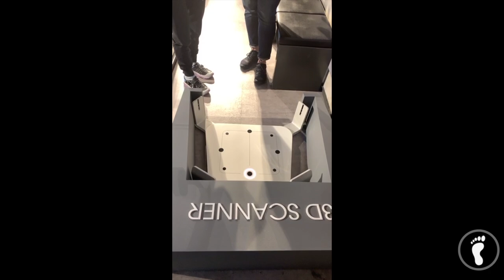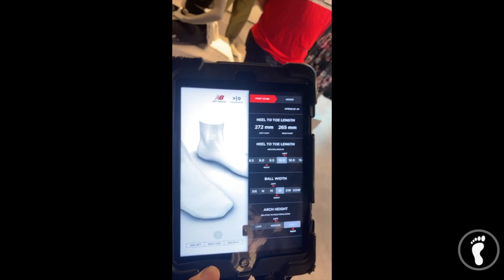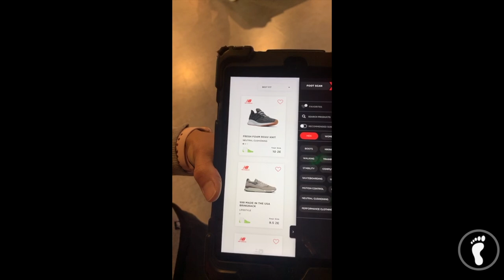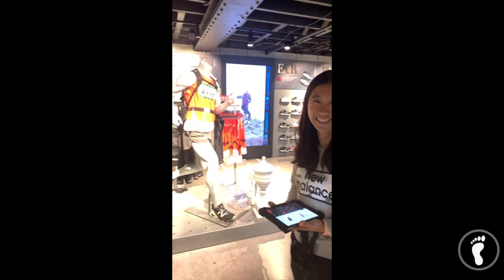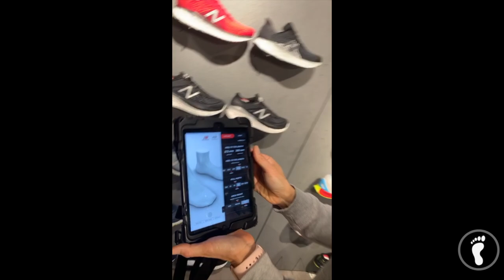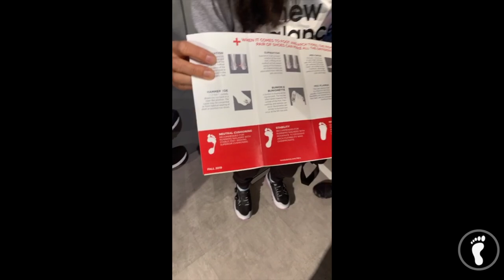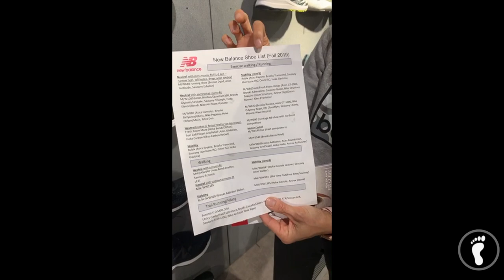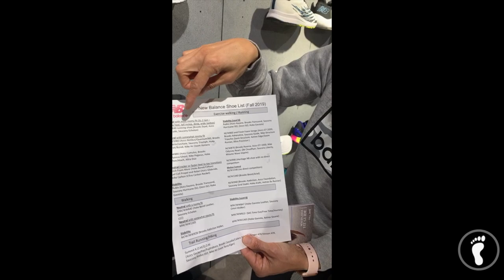How to Decide the What Shoe You Should Get | Shoe Type vs. Foot Shape vs. Activity | New Balance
Watch to learn from guest Jenny Wong, a New Balance Representative, as she explains the importance of proper shoe wear and tackles some common questions.

2:14… Why is it important to get the right fit shoe and how does New Balance fit into podiatry?
3:10……..….Getting the right type of shoe based on the activity you will be doing in them.
4:03… Foot size can change over time.
4:30… Make sure you have the right size and width
5:35… The 3-D Volumetric Foot Scan Demonstration
7:45… The 6 different width sizes in New Balance shoes
9:42… Matching your foot shape to your shoe shape.
10:43……….Rotate your shoes if you’re into fitness
11:50……….Three arch types
13:07……….Three categories of shoes
14:50……….Stability Shoes
19:10……….Shoe guides for podiatrists
21:44……….FAQ’s

Original Music by: zJakkies | YouTube: zJakkies | Instagram: @zJakkies | Beatstore: Traktrain.com/zJakkies